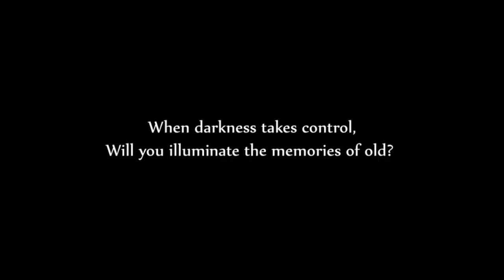Top 10 BEST NEW Upcoming Indie Games of 2020 - PC, Switch, Xbox One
Top 10 Best New Upcoming Indie Games of 2020 | PC, PS4, Xbox One, Nintendo Switch - Part 1 of a new series on Get Indie Gaming.

Top 10 Best Upcoming Indie Games of 2020:

0:22 - 10: Fall Guys Ultimate Knock Out
1:10 - 9: Blood Roots: Demo here
2:20 - 8: Across the Grooves
3:35 - 7: Ori and the Will of The Wisps
4:30 - 6: Tunic
5:37 - 5:Luna Shadow Dust
6:47 - 4: Ooblets
7:45 - 3: Duru
8:58 - 2: Carrion
10:05 - 1: Minute of Islands

More best indie games of 2020 videos to follow...

Games Featured in the Intro:

0:00 – Moving Out
0:14 – Cat Lady

Games in the Outro:
11:26 - Stones of Solace

11:38 – Art of Rally

Music within Intro and Outro

PARALL37 - Orbitals [Bass Rebels Release]